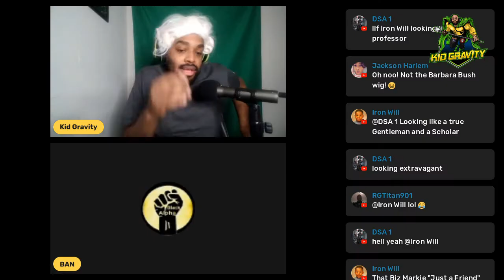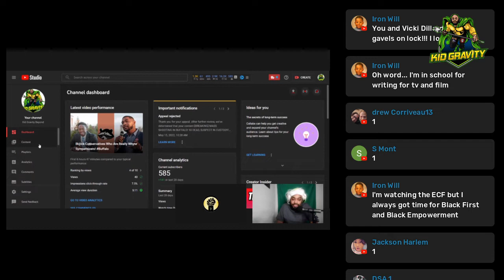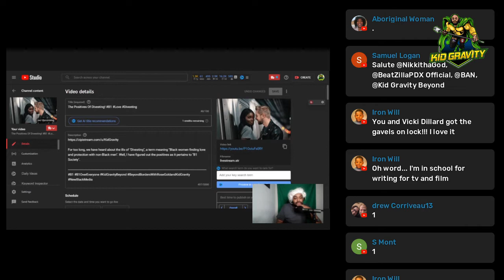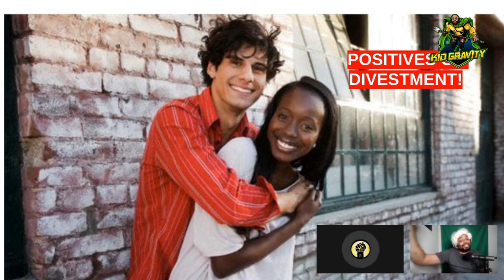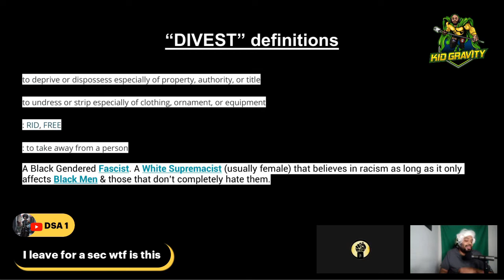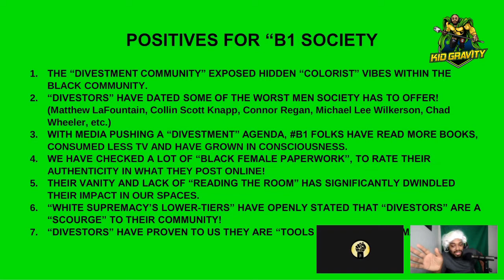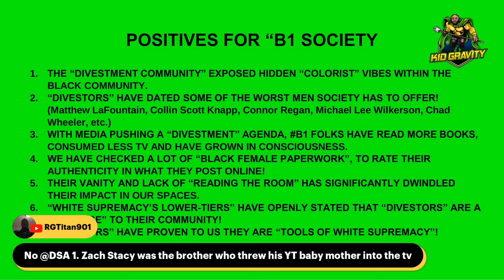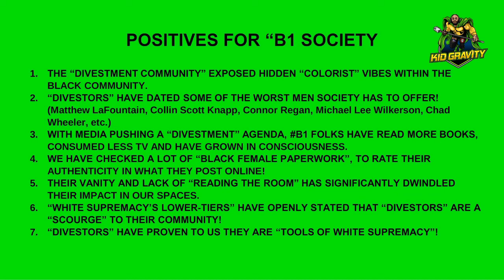The Positives Of Divesting! [EXCERPT]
For too long, we have heard about the ills of "Divesting", a term meaning "Black women finding love and protection with non-Black men". Well, I have figured out the positives as it pertains to "B1 Society".